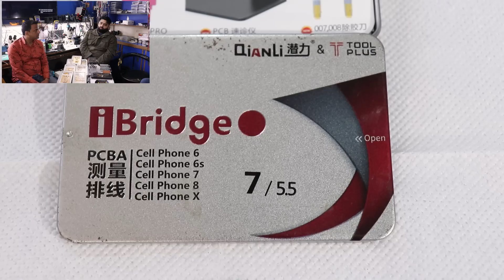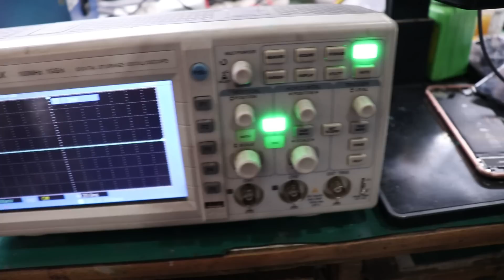Online iPhone Training iphone Doctor Ludhiana 10,000 Only Training Fees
Hello friends.

Jo Hamare bhai online training Lena Chahte Hain

Unke liye training Lena Hua bahut Aasan

Aaj main aapke liye online training and offline Training Institute Lekar Aaya hun.

Ek Bar demo class jarur le.